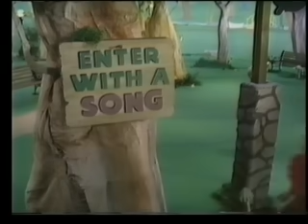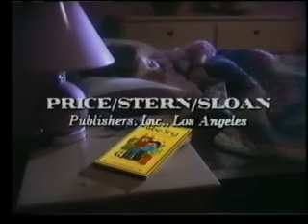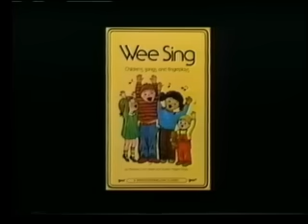Wee Sing Together